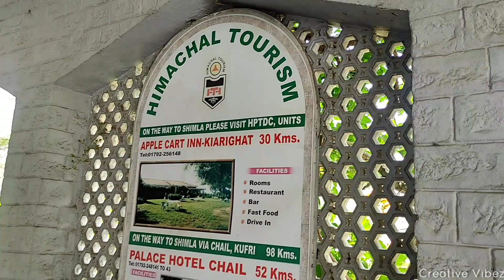Hotel Pinewood, Barog, Himachal Pradesh, India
Pinewood Hotel, Barog

AMENITIES Available : Free parking, Laundry service, Room service, Child friendly, Restaurant, Airport shuttle, Spa, Bar, Smoke-free

This Channel Is All About Creativity..!!